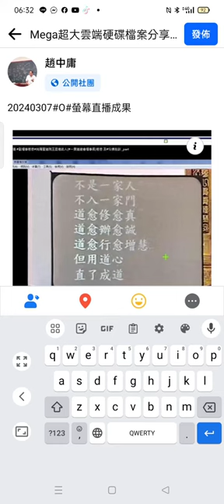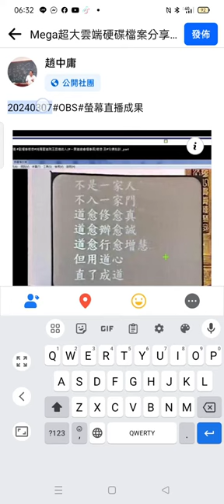Record 2024 03 08#道義分享 06 31 40